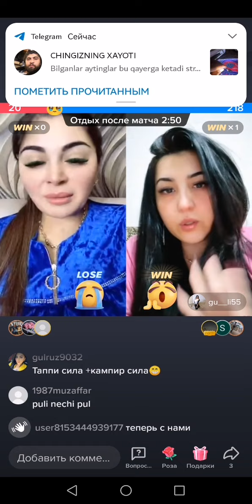ГУЛРУЗ ЕНДИ КОЙЛАК БИЗНЕС БОШЛАДИ 👍